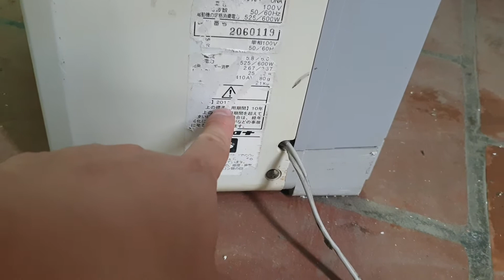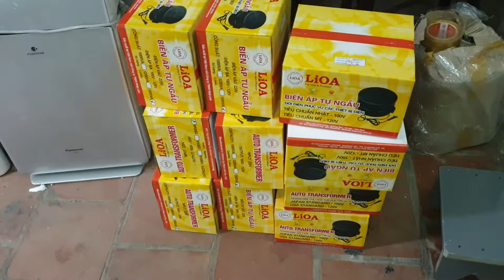0989897559- Siêu phẩm tiếp tục lên sóng...10/05/2021